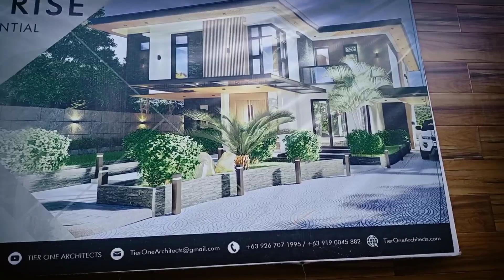Paanu gawin Ang pundasyon Ng bahay • Buhay construction • lay-out • steell works • overlooking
Buhay construction
Steel works
Lay out